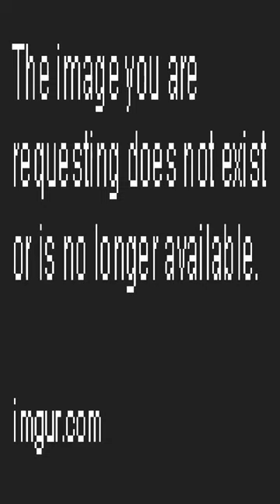(thin on) top g - Dankest memes and comments Friday March 3rd!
(thin on) top g - Dankest memes and comments Friday March 3rd! meme,reddit,thank you memes